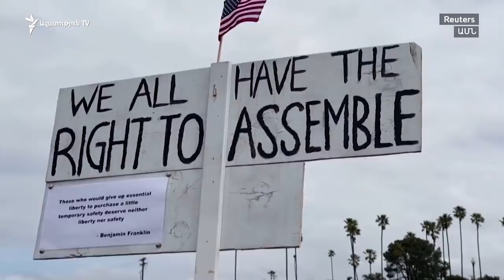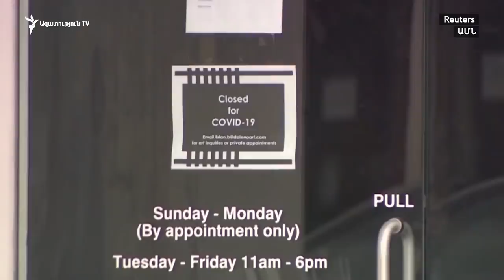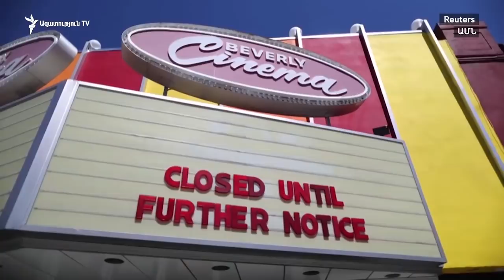ԱՄՆ-ում տնտեսությունը վերագործարկելու պահանջով հազարավոր մարդիկ են փողոց դուրս եկել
Մինչ ամերիկյան նահանգների ղեկավարները վիճում են կարանտինային միջոցառումների չեղարկման անհրաժեշտության և ժամկետների շուրջ, երկրով մեկ հազարավոր մարդիկ անցած հանգստյան օրերին տնտեսությունը վերագործարկելու, սահմանափակումները մեղմացնելու կոչերով փողոց են դուրս եկել՝ վանկարկելով «Բացել երկիրը», «Ազատագրել նահանգը», «Թվերը ստում են», «Ապրիր ազատ կամ մահացիր»: